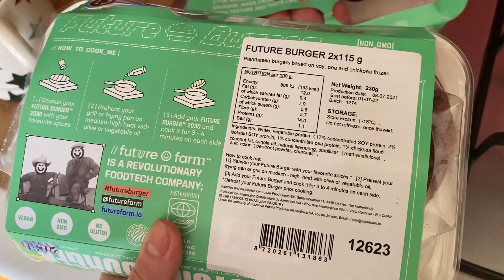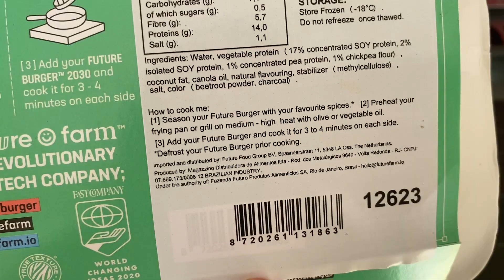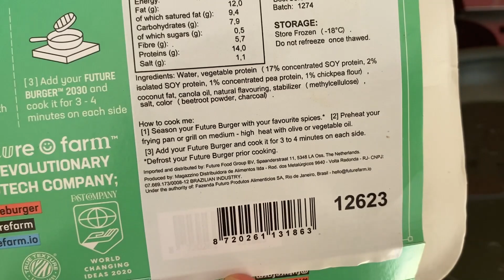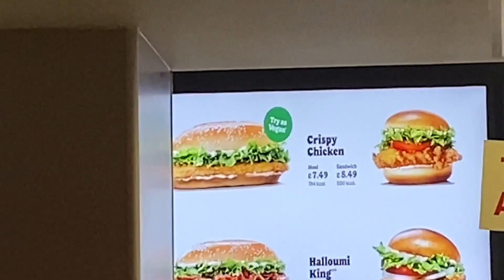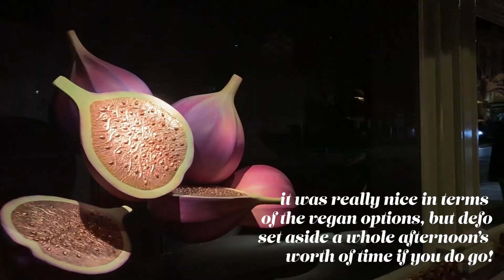I went to a London premiere! [vlog]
a recent vlog consisting of a fun evening.. *very casually* attending a premiere for a vegan food documentary called Eating Ourselves To Extinction. get ready with me & come along with me for the evening :)

Black Minds Matter – Connecting Black individuals with free mental health services

Animals Lebanon - Improving the welfare of animals in Lebanon

thanks ever so much for watching!